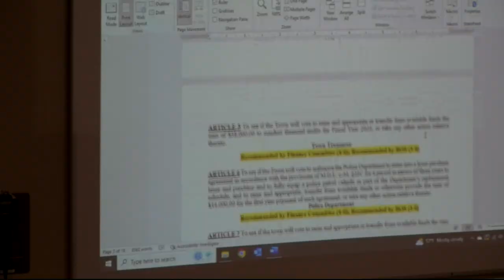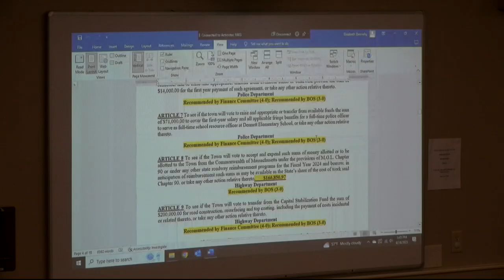Plympton Board of Selectmen 4/24/2023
Town of Plympton, Massachusetts

area58.tv

Contact Area 58?